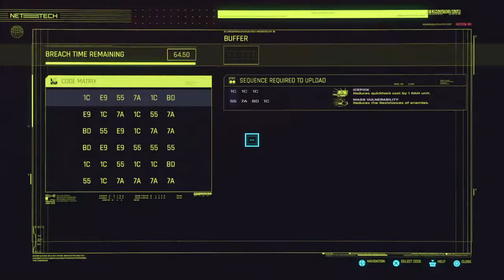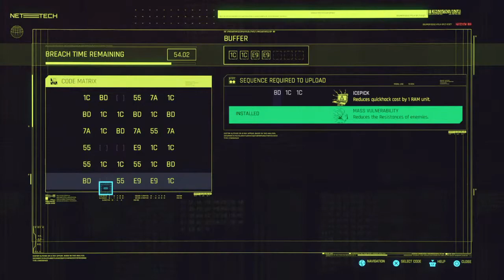PXEGAMES.com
PXE GAMES